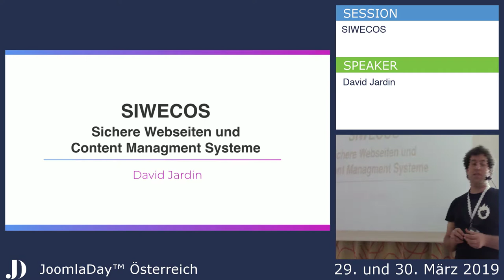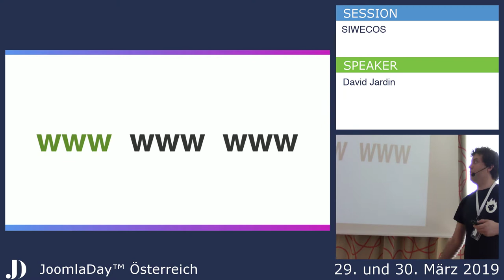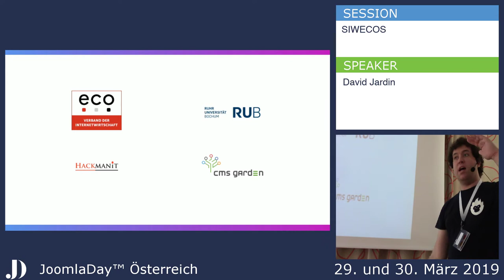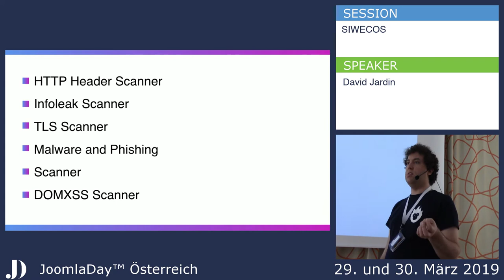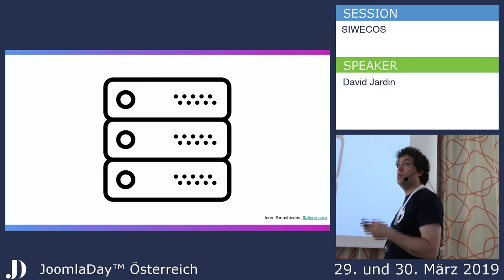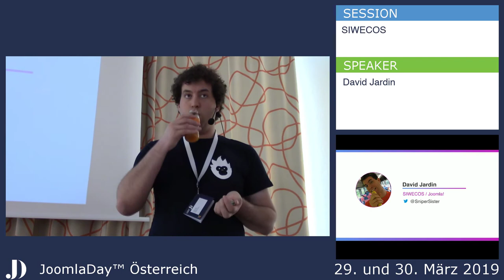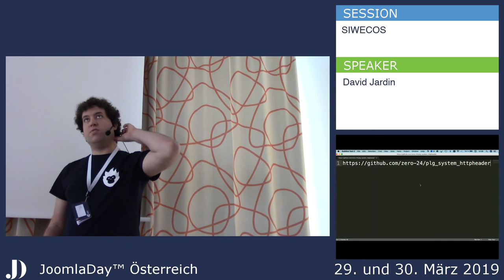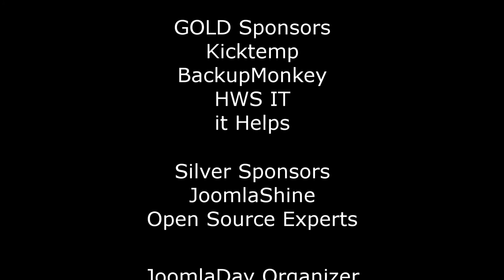JD19AT - SIWECOS - Sichere Webseiten und CMS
SIWECOS steht für „Sichere Webseiten und Content Management Systeme“ und hilft kleinen und mittelständischen Unternehmen (KMU) Sicherheitslücken auf ihren Webseiten zu erkennen und zu beheben. Im Fokus stehen einerseits konkrete Handlungsempfehlungen im Schadensfall, andererseits wird auch stark auf die Sensibilisierung von KMU im Bereich Cyber Sicherheit gesetzt. Ein Vulnerability Scanner überprüft in regelmäßigen Abständen die Serversysteme des Mittelständlers auf bekanntgewordene Schwachstellen oder die darauf installierten Webanwendungen auf Sicherheitslücken hin, alle Tools wurden unter der Prämisse secure by design entwickelt. Ein Service für Webhoster kommuniziert aktiv akute Sicherheitslücken und bietet Filtermöglichkeiten an, um Cyberangriffe bereits zu stoppen, bevor sie den Kunden erreichen. So wird die Zahl der erfolgreichen Angriffe langfristig gesenkt und die Sicherheit im Internet erhöht. Gleichzeitig werden die Endanwender vor hohen finanziellen Schäden und möglichem Datenverlust bewahrt. SIWECOS wird so langfristig die Webseitensicherheit erhöhen und bei KMU ein Bewusstsein für die Relevanz von IT-Sicherheit schaffen. KMU werden dazu befähigt auf Augenhöhe mit IT-Dienstleistern zu kommunizieren.